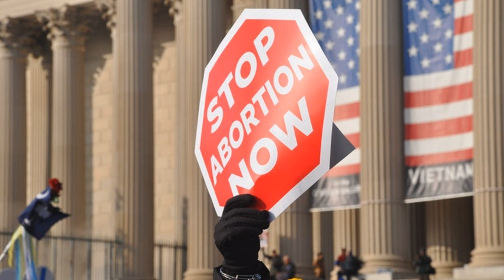ABORTUS – PITANJE KOJE DELI DRUŠTVO U SAD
U SAD ponovo se pokrenula žustra debata oko pitanja abortusa, što je uzdrmalo temelje odluke Vrhovnog suda iz 1973. Nekoliko američkih saveznih država nedavno je usvojilo zakone kojima se strogo ograničava pravo žena na abortus. Aktivisti oštro kritikuju sporne zakone zbog kojih protesti ponovo uzimaju maha.